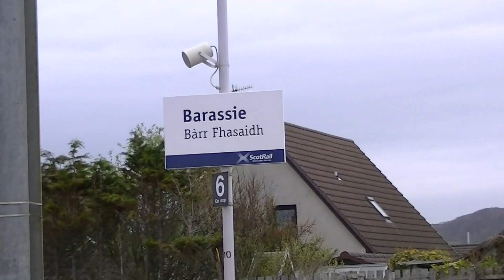55022 Royal Scots Grey on 6z54 - 334 unit drag at Barassie 4 May 2013.m2ts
In this video we have a real scoop with Deltic 55022 - D9000 on a 334025 EMU drag from Brodie Works Kilmarnock to Glasgow Works at Springburn following its refurbishment!

FOR THE FULL VIDEO PLEASE VIEW MY SECOND UPLOAD OF THIS RUN AND MAKE ANY COMMENTS ON THAT ONE AS I INTEND TO WITHDRAW THIS ONE SOON. THANKS! KEN

It also dragged 334009 to Brodie's for refurbishment, which I saw but cocked up at Kilmaurs!!

It will be in Scotland until it has to return to the KVWR on 5 July and is expected to do at least three more similar runs before returning south. It's appearance has to do with DRS no longer hiring locos to GBRf for the run and the friendship between the MD of GBRf and the owner of 55022 - all to our benefit!

Here we see RSG arriving at Barassie on the return trip in order to run round in the engineer's sidings. Having run round we then see her leaving for Irvine and beyond ultimately to Glasgow Works at Springburn Glasgow.

55022 attracted huge interest with photographers out in their hundreds all along the way so expect there to be many YouTube and Flickr uploads!

Thanks for the info go to several folk, including Graeme, and to Scott, Jake, Ryan, Andrew, Cameron and Phil Ward for the company along the way. Thanks must also go to the Deltic owner for stepping into the gap left by DRS and giving us all a real treat! Cheers mate! Ken